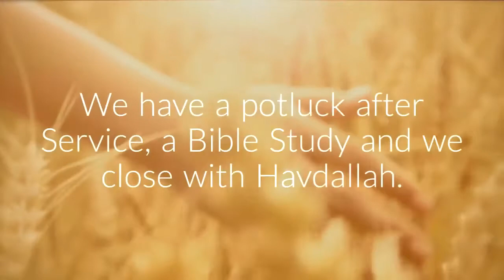Behaalotecha - Torah Portion with Rabbi Mordecai Silver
Torah Portion: Behaalotecha was recorded live at Etz Chayim-Tree of Life Messianic Jewish Congregation on 6-10-17. The teaching was given by Rabbi Mordecai Silver, congregational leader.

We invite you to visit with us on Saturday. Service starts at 1:00PM, followed by a potluck at 3:30 pm and Bible Study. We are located at 134 S. Main St., Las Cruces, NM. Everyone is welcome.

Come and learn about the Jewish Messiah Yeshua (Jesus) at our